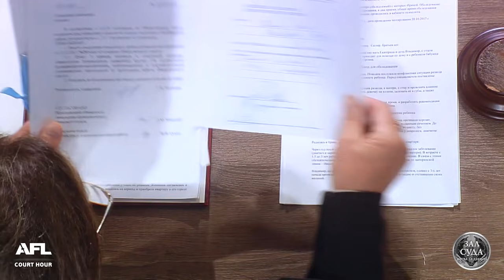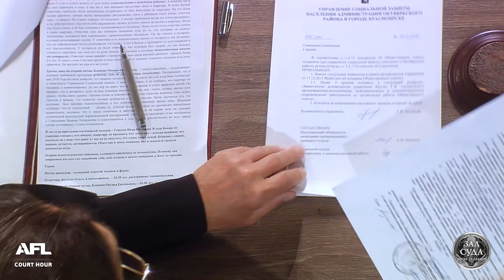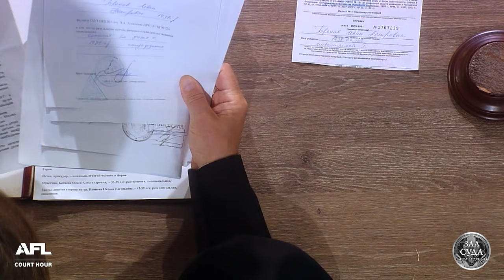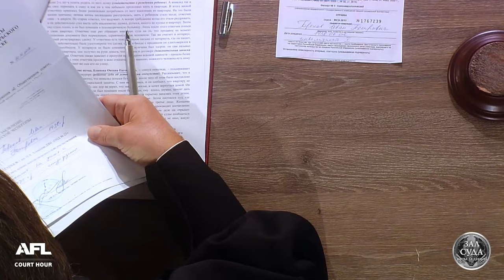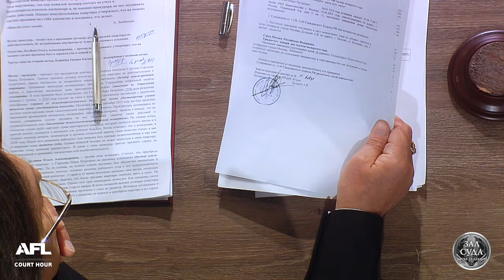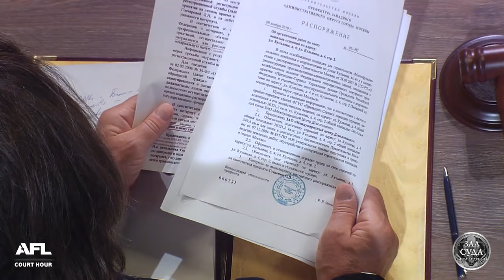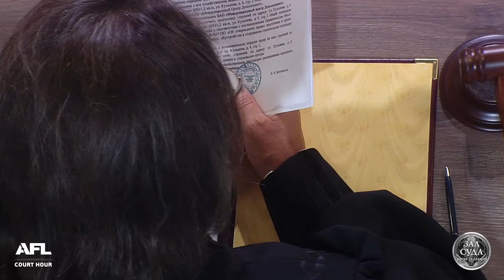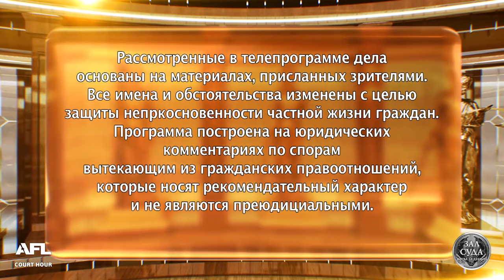Яркая любовь закончилась - Зал суда. Битва за деньги с Николаем Бурделовым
В программе: 1. Сделка с недвижимостью. Больной старик лишился собственного жилья... 2. Где правда? Женщина приехала оформлять в наследство дом, которого нет... 3. Яркая любовь закончилась. Бывший муж спасает экс-супругу от любовника, который ее обворовал...